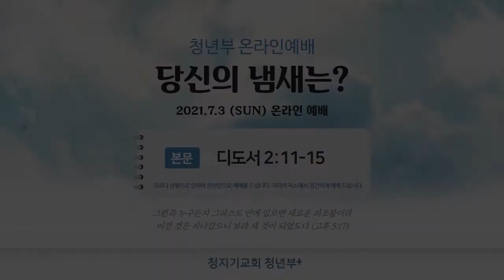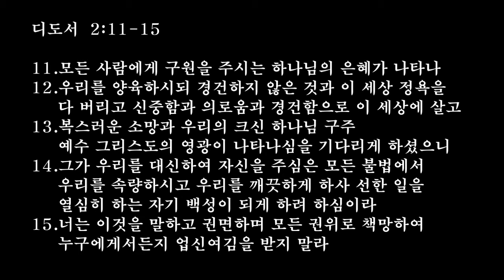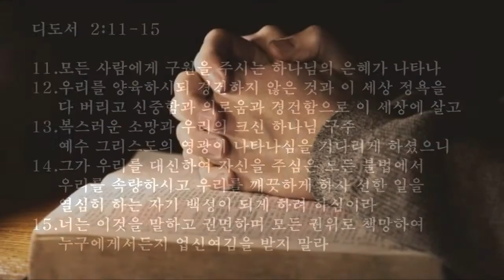210704 주일 청년부예배ㅣ당신의 냄새는?ㅣ디도서 2:11-15ㅣ이준범 목사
청지기교회 청년부